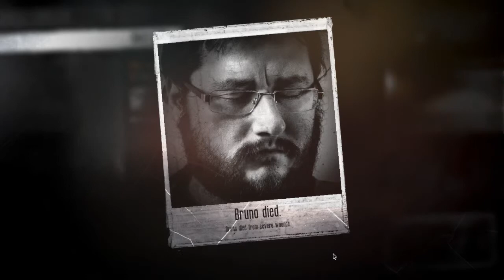This War of Mine Part 2 (SO MUCH DEATH)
RIP In Peace